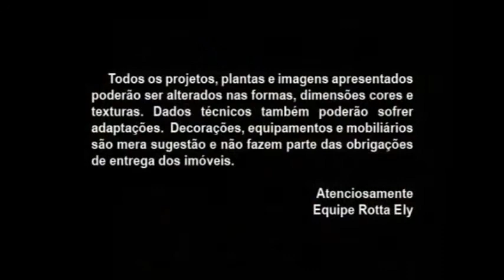Foxter Cia. Imobiliária - InnSide Home Resort - Imóveis em Porto Alegre - RS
Apartamentos de 2 dorms. e infraestrutura completa no melhor da Zona Sul de Porto Alegre.